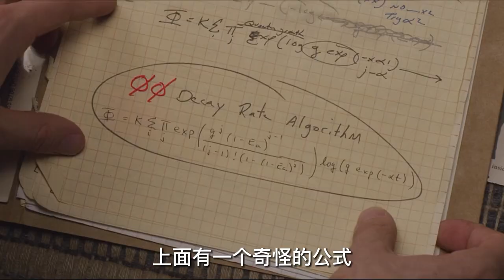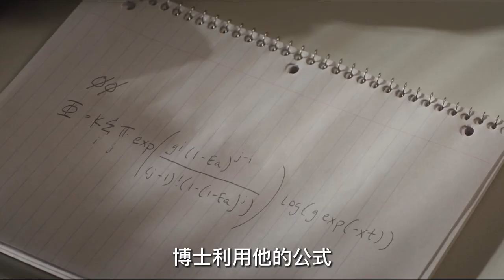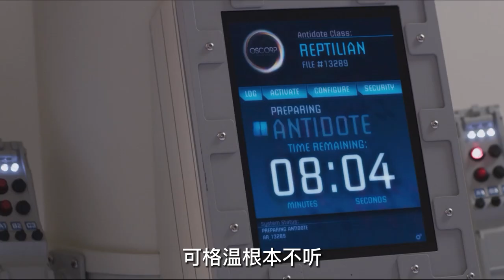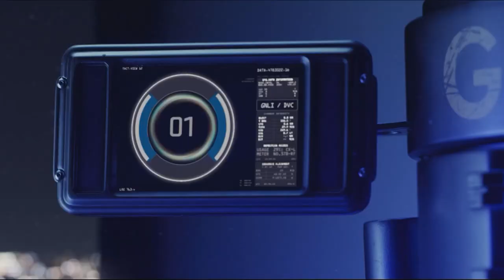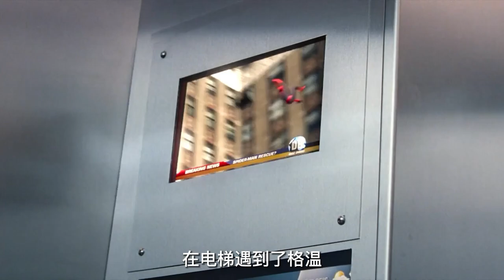【科幻戰艦丨超級英雄】堪稱最符合漫畫的蜘蛛俠！願每個人的超級英雄夢都有人守護！《超凡蜘蛛俠1》《超凡蜘蛛俠2》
簡介：童年的一起突發事件，令彼得·帕克（安德魯·加菲爾德 Andrew Garfield 飾）和父母生離死別。轉眼彼得成為一名高中生，他偶然發現父親的公文包，並從叔父本（馬丁·辛 Martin Sheen 飾）處得到線索，於是啟程前往奧斯庫公司拜訪父親當年的合作夥伴——科特·康納斯博士（瑞斯·伊凡斯 Rhys Ifans 飾）。在公司內四處尋找線索的彼得意外被蜘蛛咬了一口，回程途中他的身體發生奇異的變化。在康納斯博士德引導下，彼得不斷了解並發掘體內著超乎尋常的能力，喜怒哀樂，各種意想不到的事情迅速向他襲來。直到某日，他便成了影響深遠的超級戰士蜘蛛俠。

【時間戳】
超凡蜘蛛俠1——0:00
超凡蜘蛛俠2——7:57